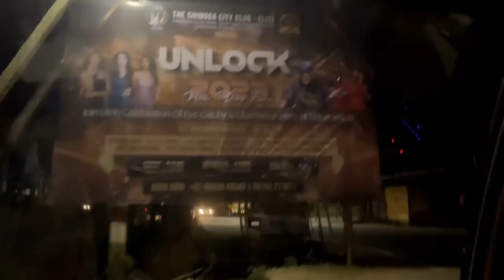Last Day New year 2023 celebration | Elite City Club Shimoga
Last Day New year 2023 celebration | Elite City Club Shimoga | Nidhisha Poojary💜